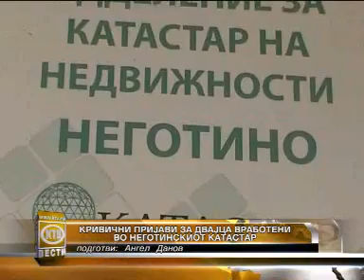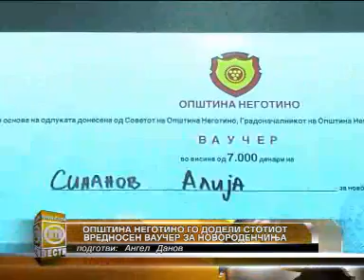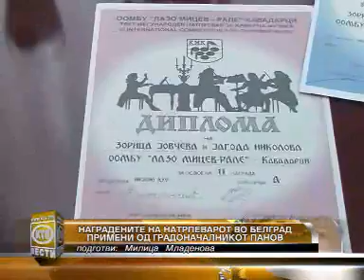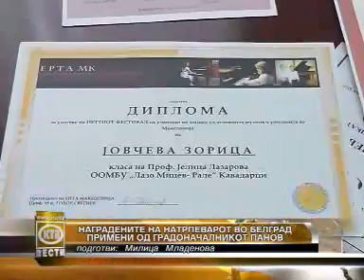КТВ ВЕСТИ - Четврток 27.02.2014